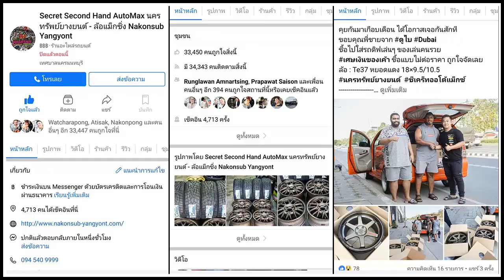รีวิวล้อไทย Spoon 15x7 et35 งานBW ยางKumho PS31 195/55r15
ล้อ Spoon 15x7 et35 งานไทย BW
ยาง Kumho PS31 195/55r15
☎️ โทร3 : 𝟬𝟮-𝟰𝟮𝟮-𝟲𝟵𝟬𝟵 (หน้าร้าน)
📲𝐋𝐢𝐧𝐞𝐈𝐃 : 𝗻𝗮𝗸𝗼𝗻𝗽𝗼𝗻𝗴
⌨แชทด่วน m.me/nakonsubyangyont